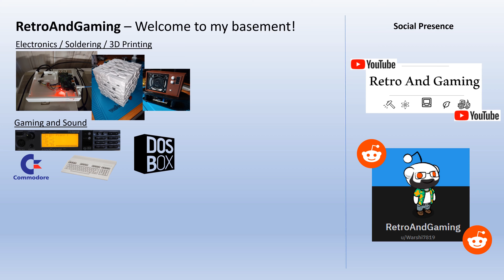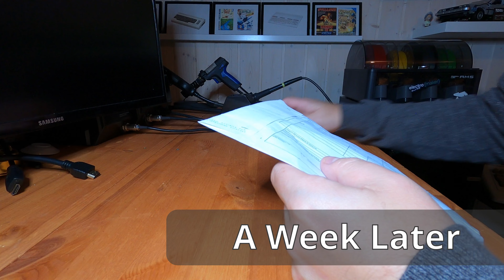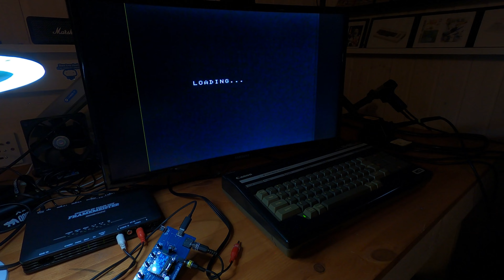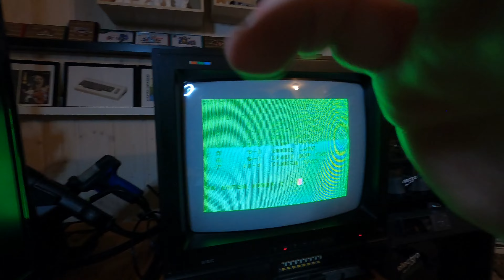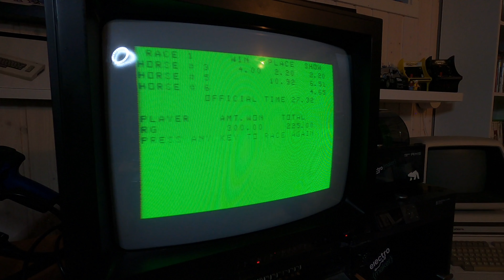DIY He Said!? CASDuino/MAXDuino Adventure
Welcome to my Basement! In this episode we will try our hardest to make a CASDuino, TZXDuino or MAXDuino work so that I can load "cas" games on both my MSX and TRS-80 Color Computer. It did not turn out as planned...

0:00 Intro
0:14 TZXDuino
2:05 Troubles
2:49 A Week Later
5:47 MSX Test
7:18 A Week Later
8:30 MSX Test #2
10:32 Box 2.0
11:23 Troubles
13:46 SepTandy?
16:32 Outro